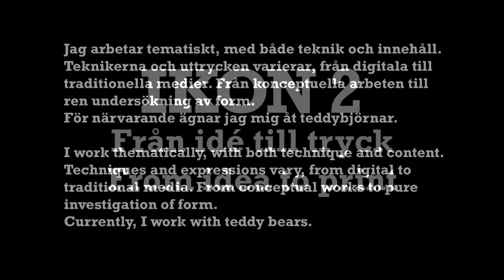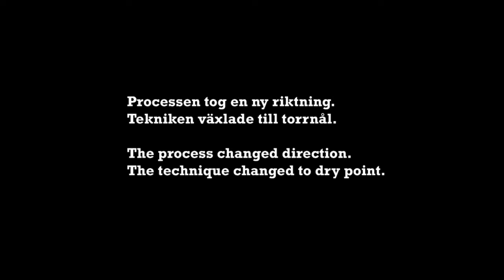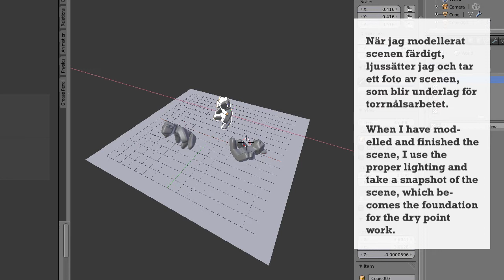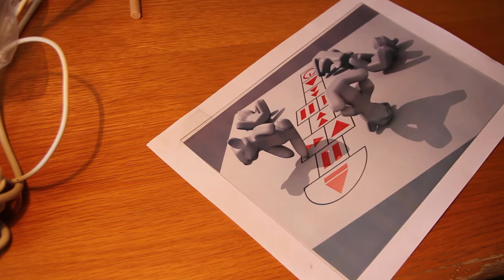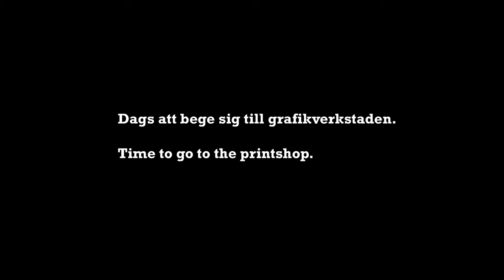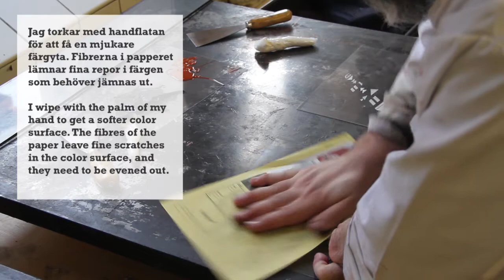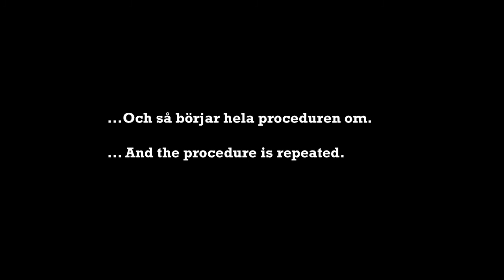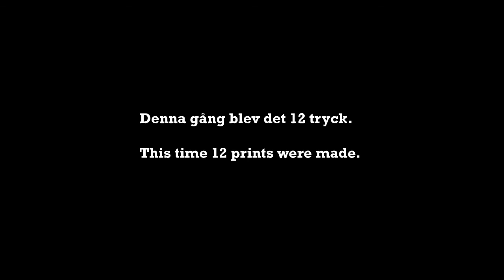IKON2 Final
A video showing the whole procedure, from idea to finished art print (Dry point)